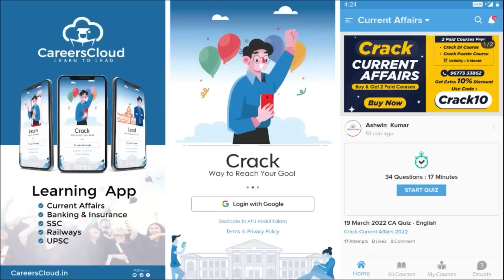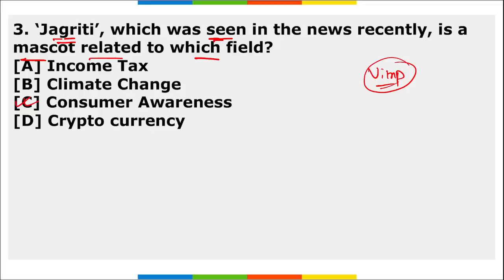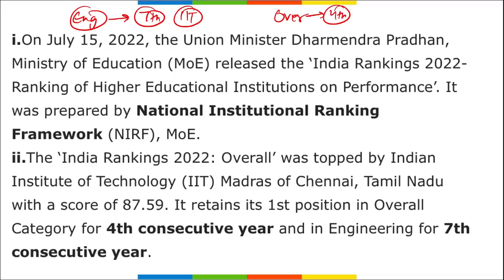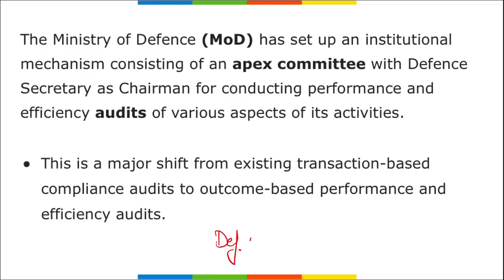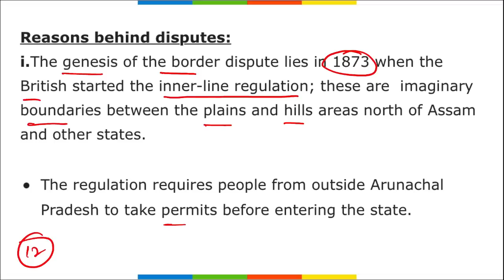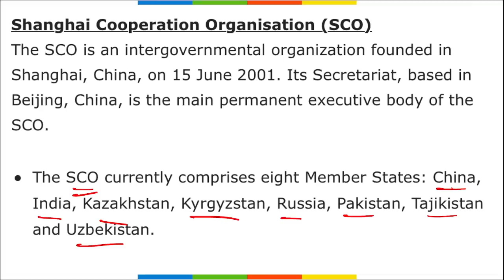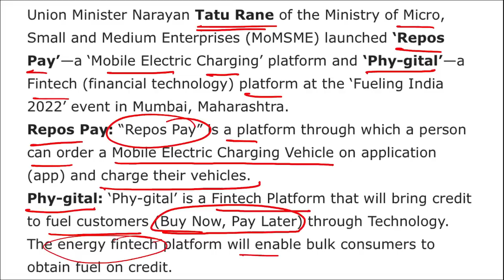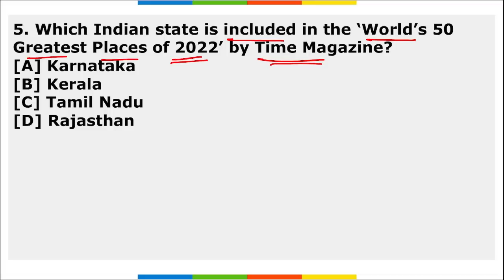Current Affairs 17&18 July 2022 | English | By Vikas Affairscloud For All Exams